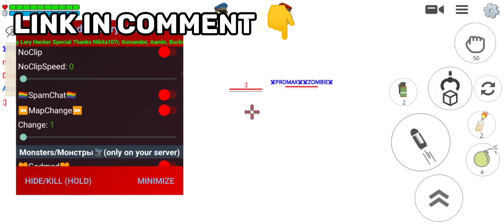NEW UPDATE 3.4.0 MOD MENU SPAWN TALL CHICKEN LARY HACKER WITH DOWNLOAD LINK 🔗🔗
Link is in comment box 🎁

chicken gun
chicken game
chicken gun mod menu lary
chicken gun 3.4.0 hack LARY HACKER
chicken gun new update mod menu 3.4.0